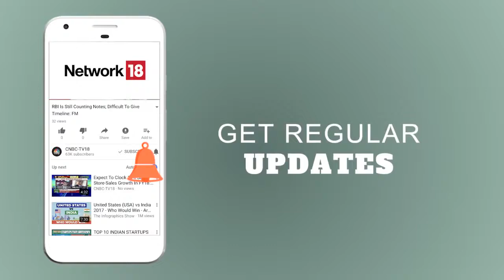NSE FinWiz S05e23 DR REDDY's